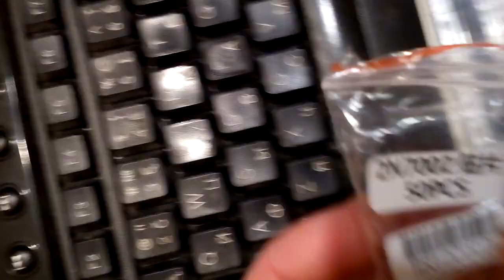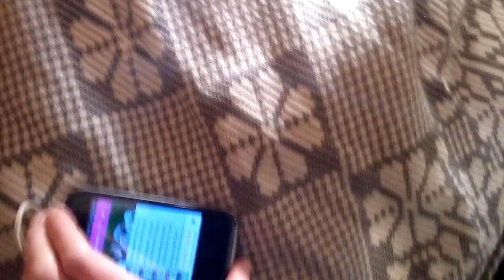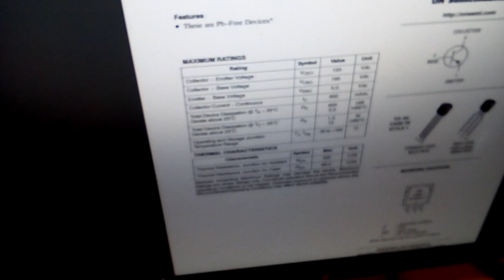Двухказкадный радиопередатчик на 92 мегагерца на полевом транзисторе второй каскад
Схема по моему не идеальная. Сильно наводка прёт 50 герц. Думаю, чтоб меньше было наводки надо делать более постепенное усиление. Сам генератор не делать такой мощьный, чтоб он больше частотную модуляцию делал, может быть, а не амплитудную. Потому что амплитудная модуляция после множество каскадов может, думаю, утеряться.
И может быть слабенький конденсатор поставить паралельно второй катушке, на каких 5-10 пикофарад, чтоб немного снизить импульс и уменьшить его крутизну.

Я думаю ,если второй каскад сделать на биполярном, то такой мощьности не будет. Ещё там наверное желательно катушку запитать второго каскада через резистор и между минусом и резистором конденсаторов всяких напичкать, может ещё и индуктивность поставить ,чтоб не шла наводка от второго каскада на первый каскад, тогда может меньше шума будет.
Ещё на второй транзистор можно подать не от колектора через конденсатор сигнал, а обматать 2-4 витка об ту катушку первую и её подключить на затвор-исток. Тогда может лучше будет и можно будет снизить может мощьность первого каскада и тогда меньше может всяких шумов будет.

 Третий каскад, думаю, можно на IRF510 транзисторе сделать и сделать делитель на затвор около 4-5 вольт. Чтоб затвор был очень чувствительный к сигналу, а то может мощьности не хватить от второго каскада. И так как размеры транзистора большие и его можно на радиатор, то можно, думаю, с него много выжать. Легко будет отводить тепло, не то что тот маленький смд полевой транзистор. Но наверное многим хватит и двух каскадов. Потому что многие передатчики в интернете вообще имеют один каскад.